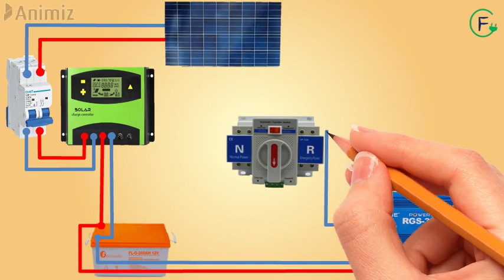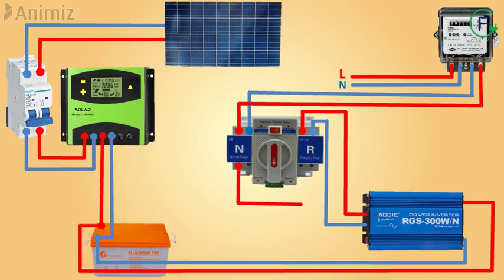Inverseur automatique avec panneau solaire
l'inverseur électrique permet d'accéder a une source d'énergie  secondaire en cas de défaut de la source principale.Dans ce cas, la source secondaire est l'installation en énergie solaire; elle peut être également un groupe électrogène...